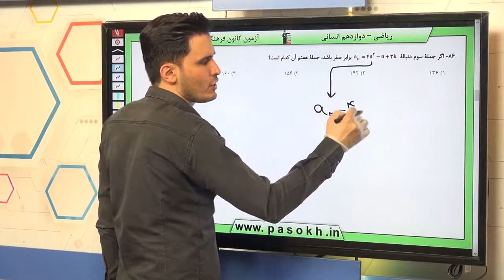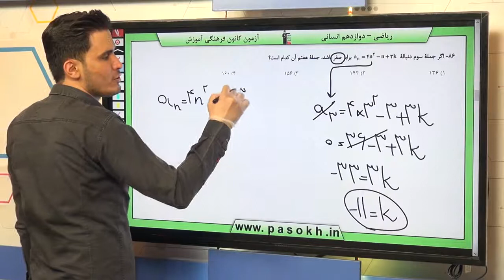پایه دوازدهم انساني رياضي و آمار الگوهاي خطي مدل سازي و دنباله سوال 86 درصد پاسخگویی 14